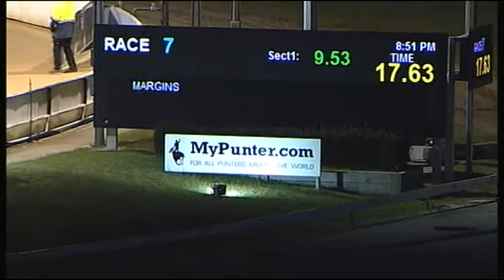CRN WED 12 JUL 17 R7